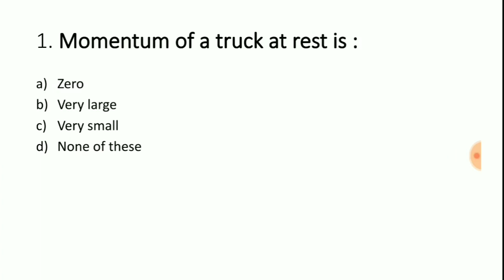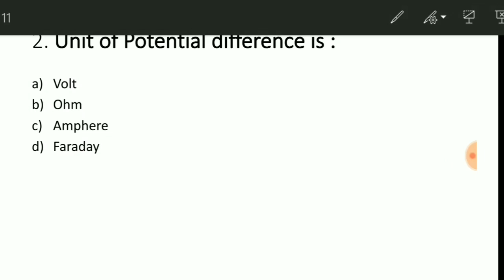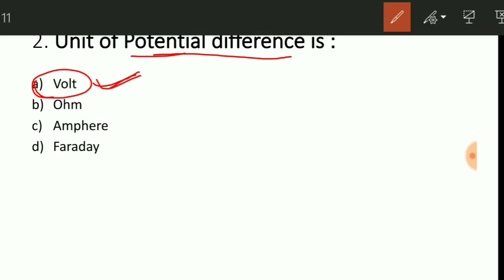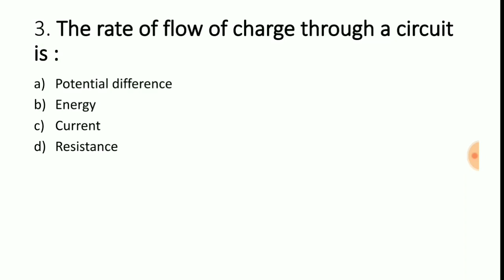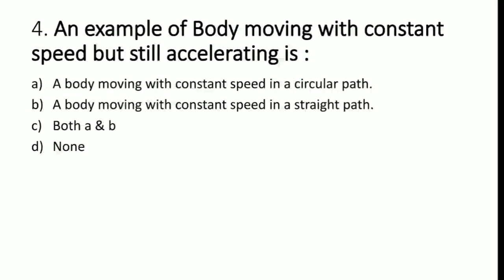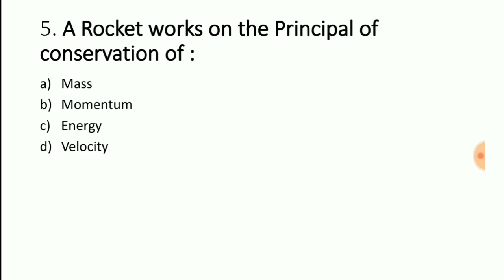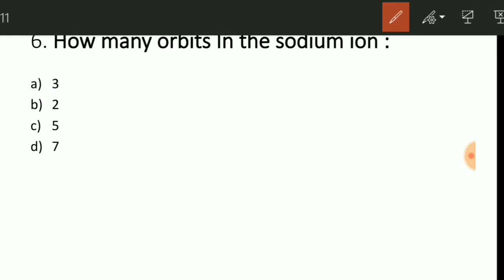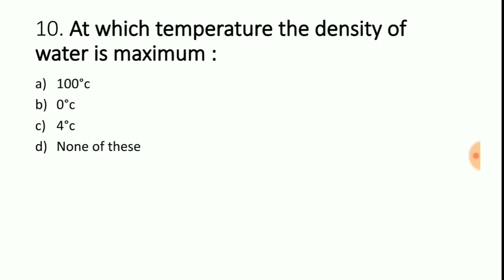BED ENTRANCE 2020 || PHYSICAL SCIENCE PREVIOUS YEARS QUESTION SOLVED || SCIENCE MCQS PRACTICE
BED ENTRANCE 2020 || PHYSICAL SCIENCE PREVIOUS YEARS QUESTION SOLVED || SCIENCE MCQS PRACTICE || COMPETITIVE ODISHA